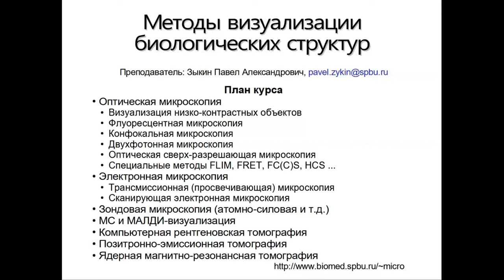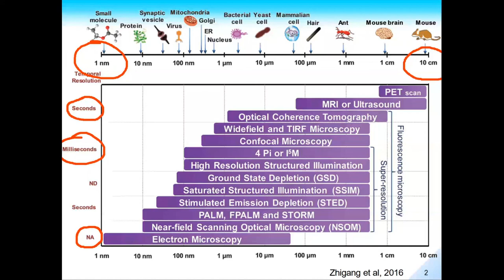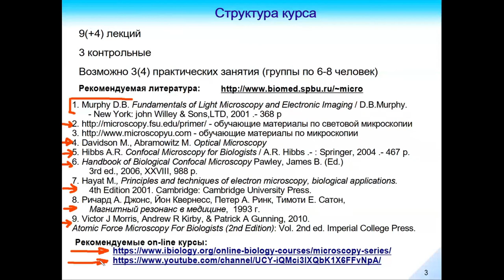Введение к курсу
Обзор тем лекционного курса "Методы визуализации биологических объектов"